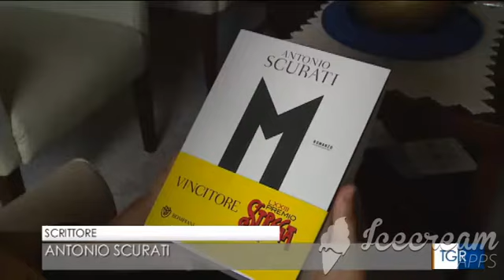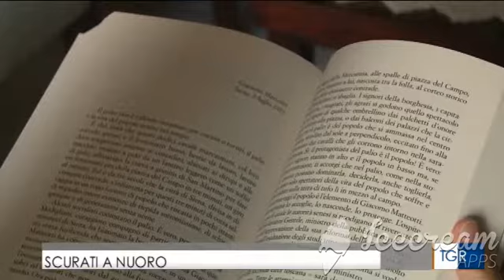Il premio Strega Antonio Scurati ospite dell'Università di Sassari e di Uninuoro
Intervista al premio Strega Antonio Scurati, ospite della Reading and Writing school dell'Università di Sassari e di Uninuoro - TgR Rai Sardegna 11 luglio 2019, ore 19.30